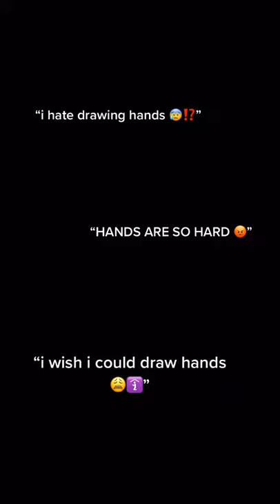Can You Draw Hands Like This tiktok lyrisamane